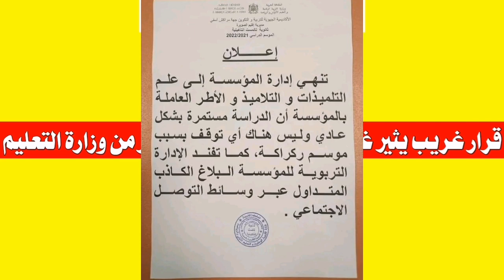قـرار غريب لن يعجب التلاميذ سيطبق من وزارة التربية و التعليم بسبب... | بلاغ صادم للأسف 😢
إليكم بلاغ عاجل و صادم من وزارة التربية الوطنية اليوم لم يعجب التلاميذ مع إقتراب نهاية الموسم الدراسي و تمديد الدراسة و الإمتحانات الإشهادية بالمغرب إليكم أخبار المغرب اليوم

لا تنسوا الإنضمام و تفعيل زر الجرس للتوصل بكل جديد و ترك إعجاب لتشجيعنا 😍...

أخبار وزارة التربية و التعليم
قرار صادم للتلاميذ من وزارة التربية و التعليم
صادم للتلاميذ بداية إغلاق المدارس بالمغرب
عــاجـل خـبـر صــادم لن يعجب التلاميذ
وزارة التربية و التعليم بالمغرب اليوم
تمديد السنة الدراسية
تمديد الدراسة إلى يوليوز
تمديد الدراسة 2022
إستمرار الدراسة إلى يوليوز بالمغرب
هل ستستمر الدراسة إلى شهر يوليوز 2022
موعد نهاية الموسم الدراسي 2022
موعد آخر فروض الأسدس الثاني
موعد آخر فروض الدورة الثانية 2022
موعد الإمتحانات الإشهادية بالمغرب 2022
موعد توقف الدراسة بالمغرب 2022
موعد الإمتحان الجهوي 2022
هل ستكون الدراسة في شهر يوليوز 7
هل ستستمر الدراسة في شهر يوليوز بالمغرب
خبر عاجل وزارة التربية والتعليم المغربية
قرار وزارة التربية الوطنية
قرار صادم من وزارة التربية الوطنية
خبر محزن من وزارة التربية الوطنية
توقف الدراسة بالمغرب 2022 و إضرابات وطنية في قطاع التعليم لأكثر من أسبوع
أخبار المغرب اليوم شوف تيفي
أخبار المغرب اليوم مباشر
أخبار التعليم اليوم
أخبار الدراسة بالمغرب اليوم
أخبار التعليم بالمغرب
وزارة التعليم بالمغرب
وزارة التربية والتعليم المغربية 2021
وزارة التربية والتعليم
وزارة التربية والتعليم المغربية
وزارة التربية والتعليم بالمغرب 2021
وزارة التربية الوطنية و التعليم الأولي
وزارة التربية الوطنية
عاجل وزارة التربية
توقف الدراسة
توقف الدراسة غدا
توقف الدراسة 2022
توقف الدراسة مؤقتاً
توقف الدراسة بالمغرب
توقف الدراسة بالمغرب 2022
توقف الدراسة في المغرب
توقف الدراسة 2022
توقف الدراسة في المغرب 2022
تعليق الدراسة بالمغرب
بلاغ وزارة التربية الوطنية
بلاغ وزارة التربية و التعليم اليوم
بلاغ وزارة التربية الوطنية اليوم
الموسم الدراسي 2022
عطل الموسم الدراسي
نهاية الموسم الدراسي 2022
نهاية الموسم الدراسي
إضراب وطني في قطاع التعليم
إضراب اليوم
إضراب وطني في قطاع التعليم 2022
إضراب الأساتذة المتعاقدين 2022
إضراب الأساتذة 2022
وزارة التربية والتعليم,نهاية الموسم الدراسي,أخباروزارة التربية تقرر,جديد وزارة التربية, المغرب اليوم تمديد الدراسة 2022,prof abdou,تمديد الموسم الدراسي,تمديد الدراسة الى شهر يوليوز,تمديد الدراسة,نهاية الموسم الدراسي 2022,الإطار المرجعي للامتحان الوطني 2022,اضراب الاساتذة المتعاقدين 2022,قرار وزير التربية والتعليم اليوم 2022,تمديد الدراسة إلى شهر يوليوز,خبر تمديد الدراسة,موعد انتهاء الدراسة 2022,متى تنتهي الدراسة 2022,الاطار المرجعي ثانية باك 2022,prof karim,الموسم الدراسي 2022,استمرار الدراسة الى غاية يوليوز,الإطار المرجعي للامتحان الجهوي 2022,تمديد السنة الدراسية الى يوليوز,عطلة المدرسية 2022,البرلمان المغربي اليوم,الاطار المرجعي اولى باك 2022,اخبار الدراسة في المغرب 2022,تاريخ نهاية السنة الدراسية 2022,وزارة التربية والتعليم المغربية
johnny depp court case live,the heart part 5,one piece 1015 reaction